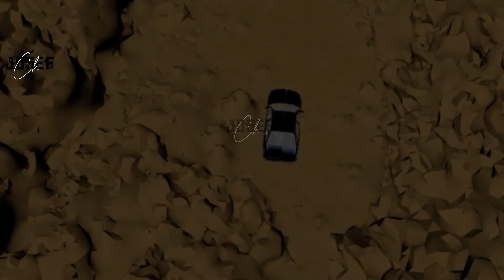resident evil 4 - trailer - animated parody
FREE REACT

ATTENTION - No Fansubbing, fandubbing, and re-uploading of this video are allowed. Re-uploading this video created by ahmed manai  on another YouTube account or other platforms on the internet is strongly prohibited.

 لا يُسمح باستخدام الفيديو هذا وإدراجه وإعادة تحميله. يُحظر بشدة إعادة تحميل هذا الفيديو الذي أنشأه josef chعلى حساب آخر على YouTube أو منصات أخرى على الإنترنت